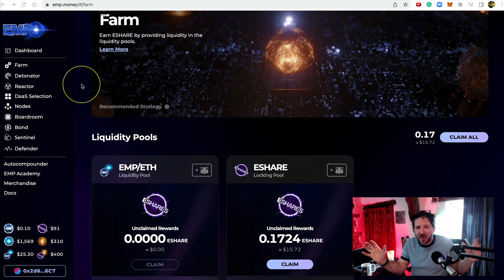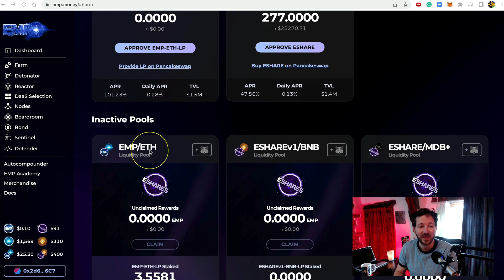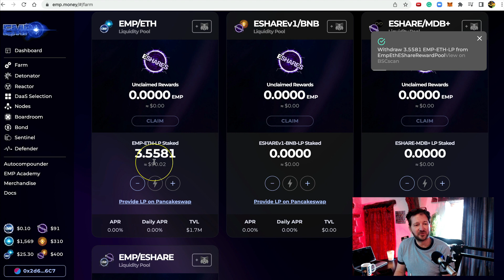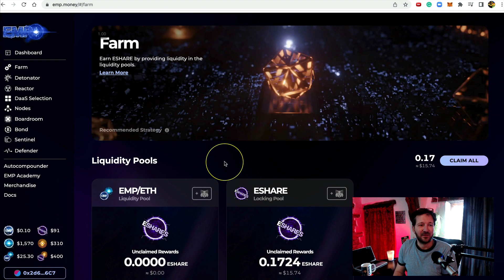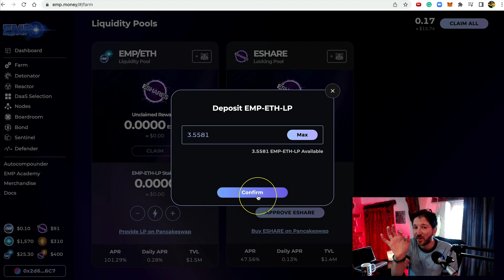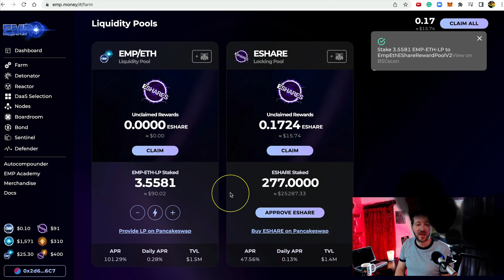ESHARE MIGRATION: How to move your EMP-ETH LP to the new EMP-ETH LP Farm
You've heard us mention the upcoming ESHARE emissions extension for months, and the time has finally come. Our ESHARE Migration has been underway over the past week, and we're here today to share some important information on the final steps, which you must take manually.

There is a new version of the EMP-ETH LP FARM on our site. The EMP-ETH LP contract address will remain the same, but you must withdraw your LPs from the old farm, and deposit them into the new one. You will find your LPs in the old farm in the 'inactive pools' section.

In this video, community member & long-time supporter Chris Farrell takes us through the process of moving our EMP-ETH LP from the old inactive EMP-ETH LP Farm, to the new one.  Follow along for step-by-step instructions.

For the contract addresses for the new ESHARE token, ESHARE-BNB LP or EMP-ETH LP Farm...find them in the contracts section of our docs

Visit this post for a full detailed breakdown of the ESHARE Migration Information